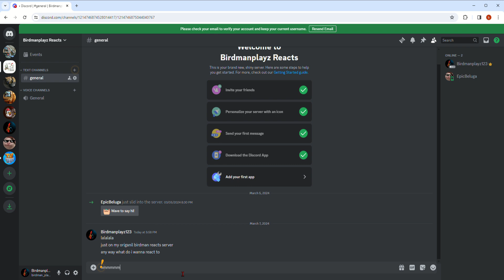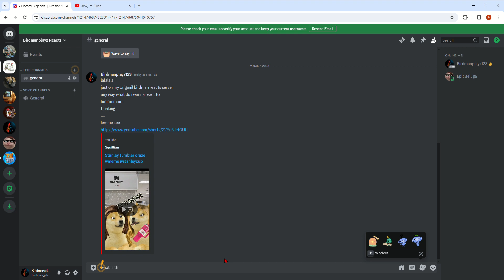My first react video